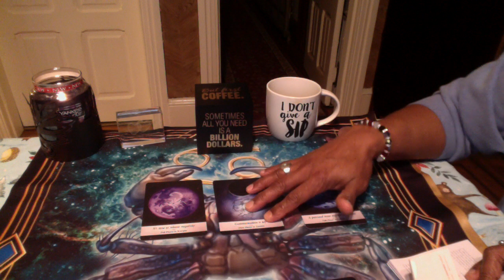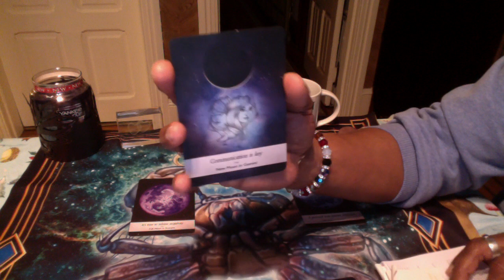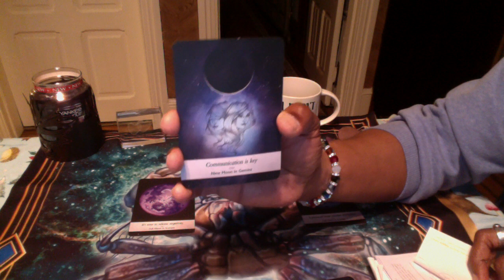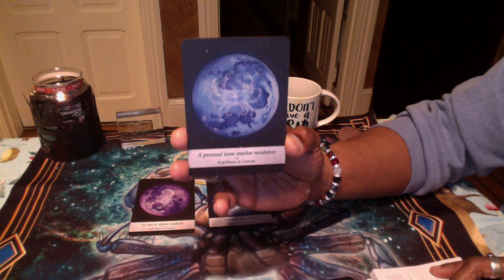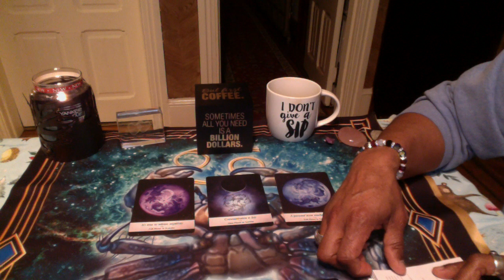LIBRA MOONOLOGY READING, FEB 2019